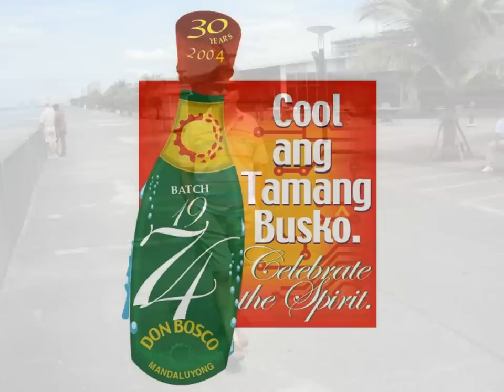Circa 74 - Don Bosco Mandaluyong